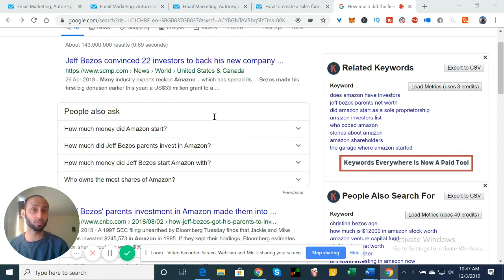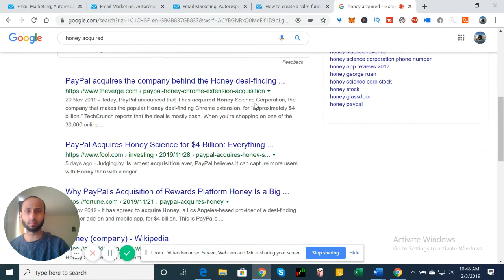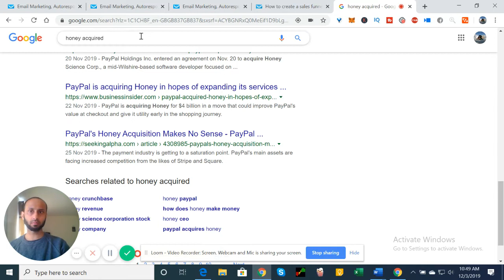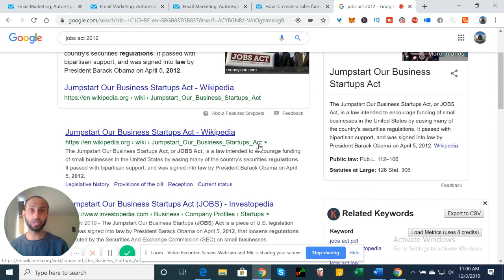WHAT IS INVESTOFY ANGEL INVESTING